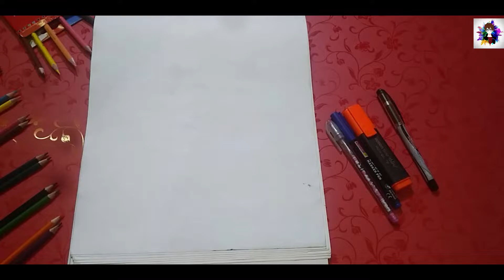Tree pen art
Comment me bellow :)